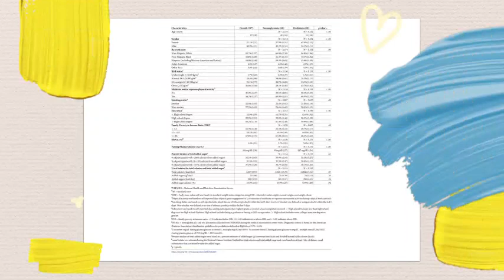Nutritionist Reveals Meg's Misleading Statements About Her Kid's Milkshakes At Invictus Game Speech